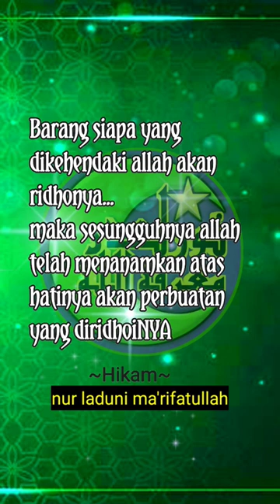ridho allah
@nur laduni makrifatullah
ridho allah. mengenal diri mengenal allah.